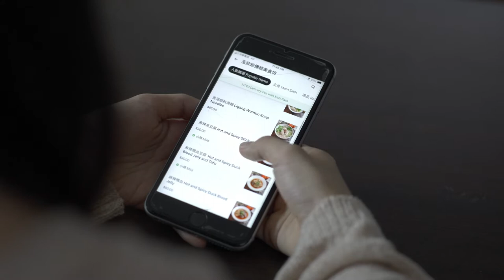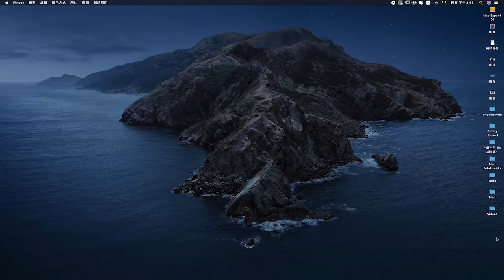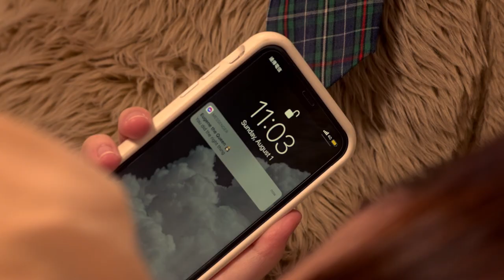Dear Grace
A student journalist struggles with reporting a suicide story of a friend and a fellow student.

Full Cast & Crew
Directed and Written by Molly Li Lin
Aria Hsia 夏敬寧 ... Grace
Hua Wang 王華 ... Sonia
Kelvin Lee 李季洋 ... Eugene

Autumn Lin 林子強 ... Producer
Juin Yuah Lee 李金岳 ... Director of photography
Dennis Hu 胡哲凱 ... camera assistant
Tseng Ho Yang 曾賀陽 ... lighting
Tihg-hao Chiu 邱鼎豪 ... recordist
Mad Zhou 周熙芊 ... film editor
Jyun-yi Chen 陳君毅 ... sound mixer